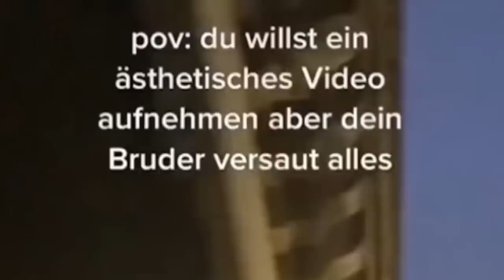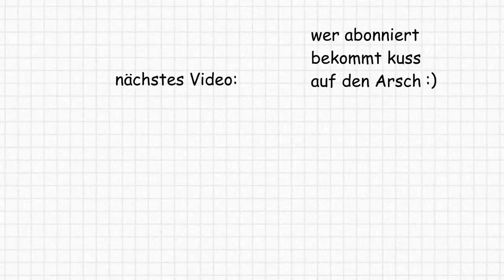Deutsche Meme Legende Taucht Wieder Auf 😱